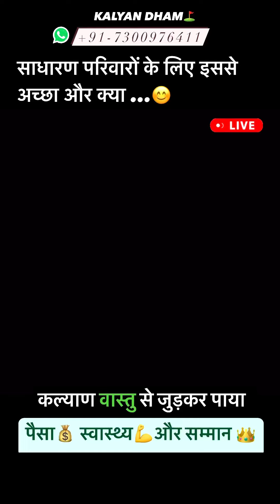कल्याण वास्तु से जुड़कर पाया ( पैसा , स्वस्थ्य , और सम्मान ) live experience ✅